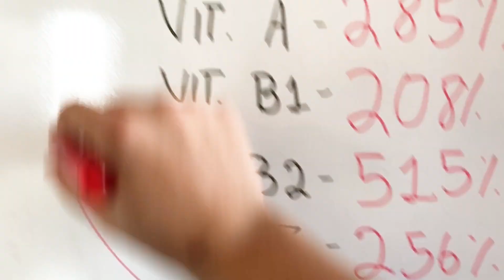Como Germinar Grãos e Sementes | Guia completo + Receita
Aprenda como transformar um simples grão ou semente em um delicioso broto saudável e nutritivo. (Receita no fim do vídeo)

📚 E-books GRATUITOS (Guia dos Micronutrientes e Protocolo VegEstrito):
1 - Programa VegEstrito
2 - Vegan Fitness Cheff
3 - Guia do Jejum Intermitente
4 - Plantas & Músculos
5 - Secando Sem Somar

As informações contidas nos vídeos não pretendem substituir a consulta ao profissional da área da saúde ou servir como recomendação para qualquer plano de tratamento. Em caso de dúvidas procure seu médico.

A Psicologia e Nutrição são ciências em constante mudança, os vídeos são produzidos baseados nos Artigos Científicos mais recente até a data.
Perante o código de ética os vídeos têm somente caráter de prestar informações de fins estritamente educativos, não são divulgados endereço e telefone de consultório, clínica ou serviço.